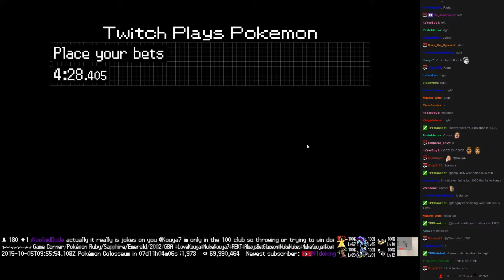Twitch Plays Pokémon Battle Revolution - Match #26073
Match #26073 [Blue: Jirachi, Steelix, Lombre] vs [Red: Kyogre, Solrock, Xatu]